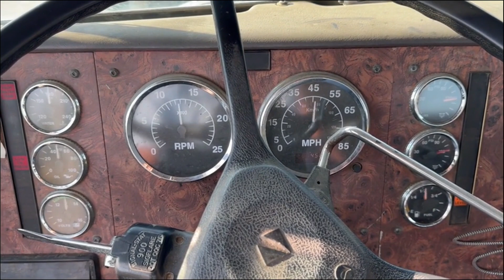1997 INTERNATIONAL PAYSTAR 5000 For Sale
1997 International Hook Truck

- 267,458 on truck
- Rebuilt engine with 20k
- Cat C-10 Engine
- 9 Speed manual
- Ampliroll 50K 62"

- Got to our website to see all our items and ask about getting your equipment on Auction Time!